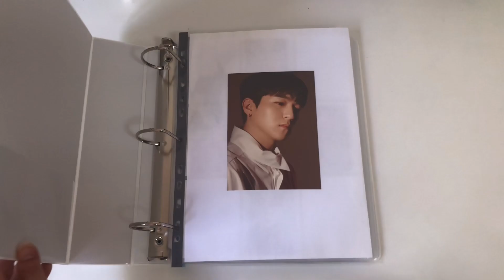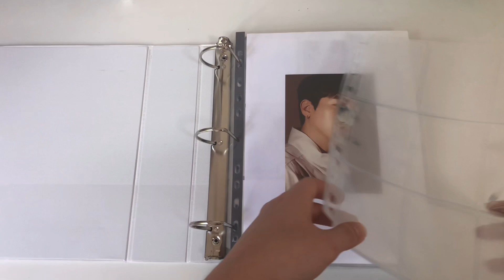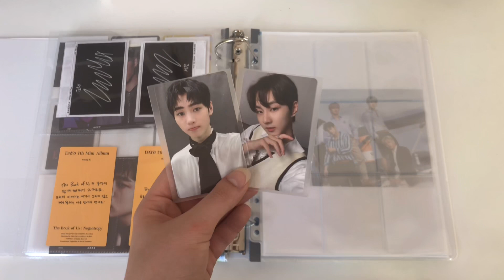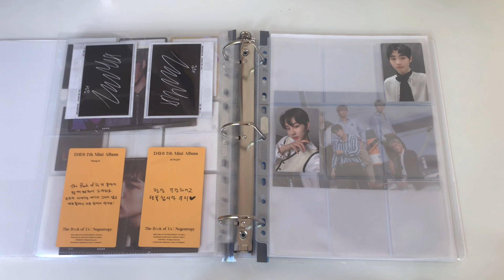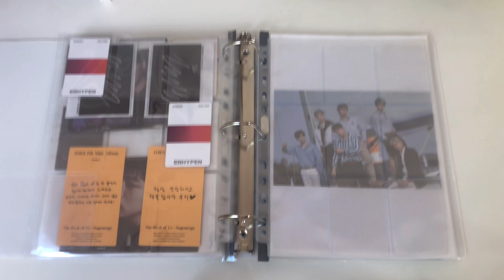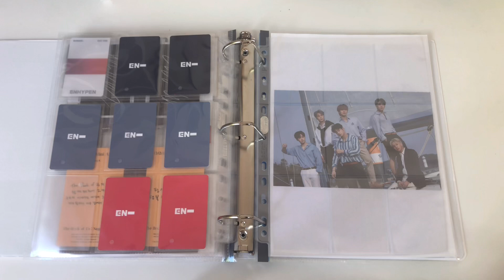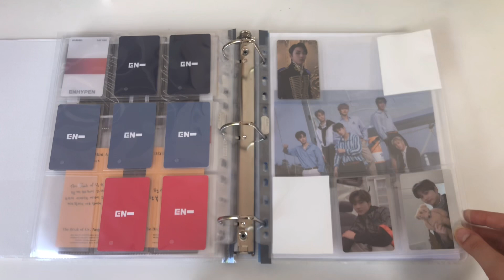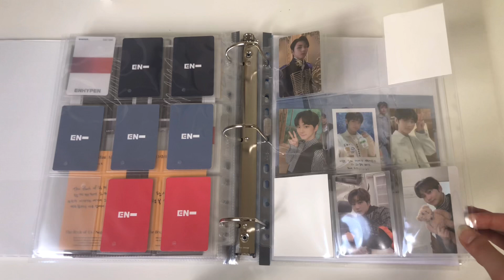✰ STARTING MY ENHYPEN COLLECTION ✰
so so happy to have started collecting enha!!

about me:
émilie — she/her
french/russian